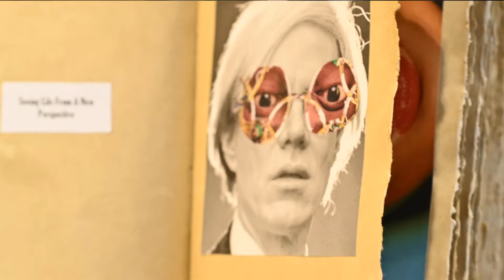Art Exhibition 2022